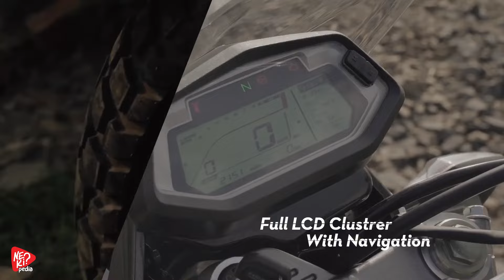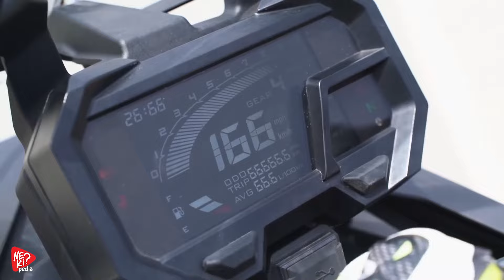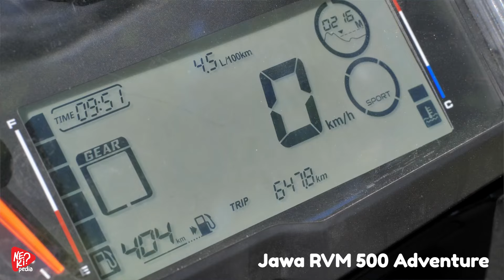300.000 TL'ye Kadar Satın Alabileceğiniz Sıfır Adventure Motosiklet Modelleri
Hepimizin aklına geliyordur, şöyle vursam kendimi  yollara, uzaklaşsam her şeyden, dağa, toprağa, doğaya doysam, değişik renklerde manzaralara, hiç şahit olmadığım kokulara dalsam. Motorcunun, motorcu olmak isteyenin hayalleri bunlar. Ama bu tür bir yolculuğa çıkmak için buna uygun, hem yolda hem de kötü  arazide kullanılabilecek bir motosiklete ihtiyacımız var. Eeee herkesin bütçesi de bir değil, Parasının hesabını bilmeyenlere hava hoş, sadece zaman bulması yeterli ama parayı zor kazanan Türkiye’nin çoğunluğunu oluşturan güzel insanlar her kuruşun hesabını yapmak zorunda. He tabi, her motosikletle her yola gidilir diyenleriniz olabilir, scooterlarla bile dünyayı dolaşan bir sürü insan var, onlar  ayrı, biz bugün 300bin TL’ye kadar, satın alabileceğiniz piyasadaki en ucuz sıfır Adventure motosikletlere bir göz atacağız.
Hadi gelin başlayalım.

İyi seyirler!

Yaratıcı Ekip : Onur Çakı, Gökhan Aslan, Barış Bakır